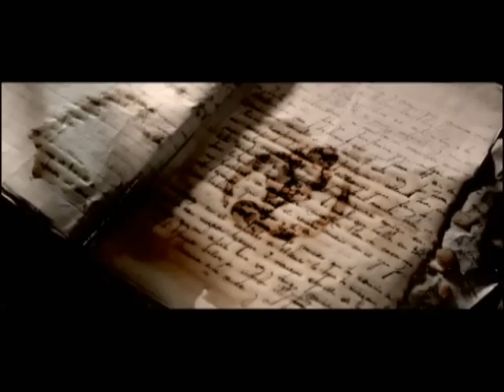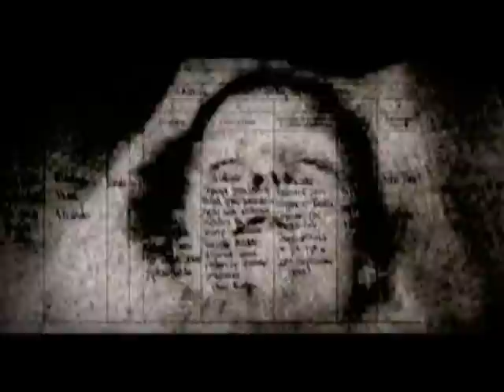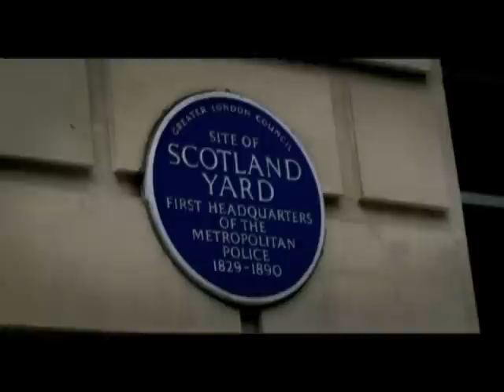JACK EL DESTRIPADOR capítulo de la tercera temporada de Voces Anónimas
La ciudad de Londres (Inglaterra) esconde cientos de secretos. Como fue fundada hace casi 2.000 años, guarda un pasado muy rico y está llena de marcas históricas. Sus edificios antiguos se mezclan con los modernos en una urbe habitada por personas que llegan desde todas partes del planeta. Y en el dinamismo típico de una de las capitales más importantes del mundo, lo viejo convive con lo nuevo y las leyendas de hace siglos siguen latiendo al ritmo del pulso de las modernas. Hablar de Londres es hablar de misterios y quizás el más popular tenga que ver con la identidad de un asesino: ¿quién era Jack el Destripador? Parece increíble, pero han pasado más de 120 años y el asesino sigue entre nosotros.